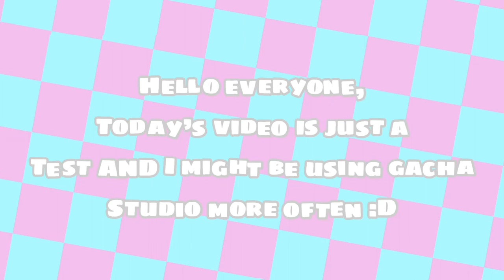Marble Soda Meme// Gacha Studio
Hey everyone so I was thinking of using gacha studio a little more, so tell me what you think about that below! I’m also testing tweeting soooo.. yeah. I use alight motion, and although it can get really laggy it’s still a very good editing app👍Sorry you could see the green in the background of the vid too- that, I could not fix

Please recommend tutorials for alight motion/tweeting I’m having trouble and getting short on posting dates😅

Tag time

Thanks again for 50+ subs I’m reaching for a new goal for 60 can we make it!?
Love you all bye! YummNom